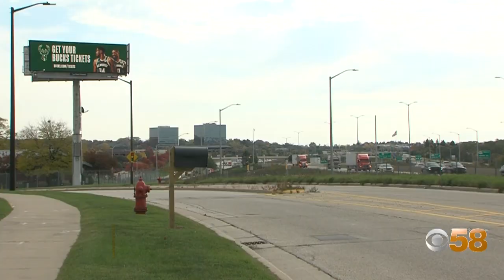Milwaukee Bucks, Fiserv Forum introduce new foods for new season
Fans of the Milwaukee Bucks have a new coach, new players and now, new food items to look forward to as part of the 2023/2024 season.